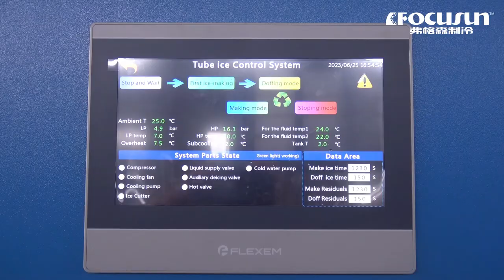弗格森大型工業管冰機#全自動管冰機#食用管冰機#管冰出冰#透明管冰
郵編：201100

社交媒體：
弗格森大型工業管冰機#全自動管冰機#食用管冰機#管冰出冰#透明管冰#shorts